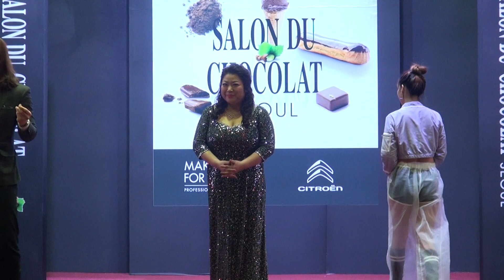노래1 소프라노 이미란, CACAO SHOW, 제5회 서울 살롱 뒤 쇼콜라 20190113